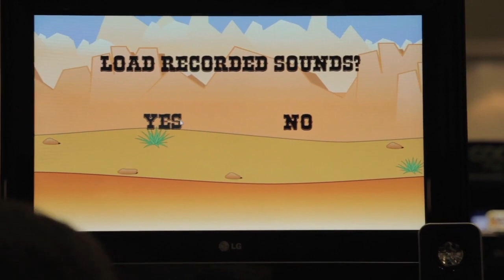Percussive Sound Recognition demo by SampleSumo at GDC 2012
SampleSumo's Percussive Sound Recognition (PSR) technology allows games to be controlled using sounds.

Brian Crecente from The Verge interviewed us at GDC 2012 in San Francisco about the middleware and the demo game we demonstrated there. This gives a nice introduction to what the technology can do.

(video by The Verge)